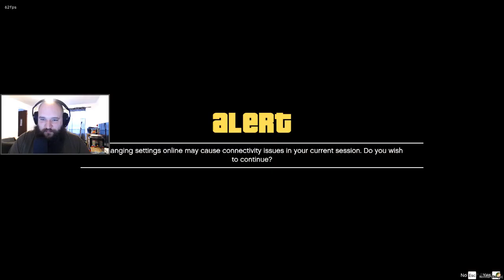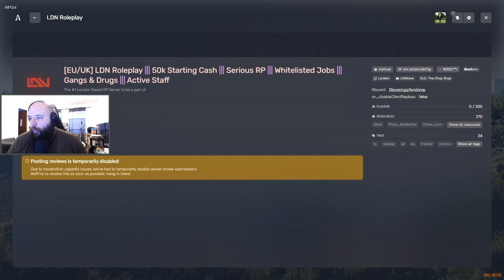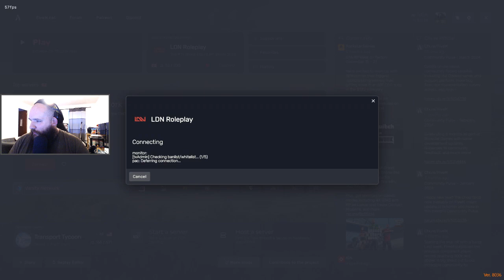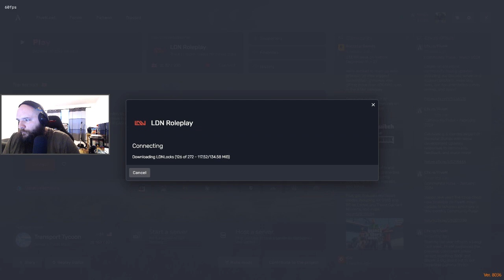The Return of Jason Torn in GTA RP! | London RP V2 | 05.05.2024 (short stream)